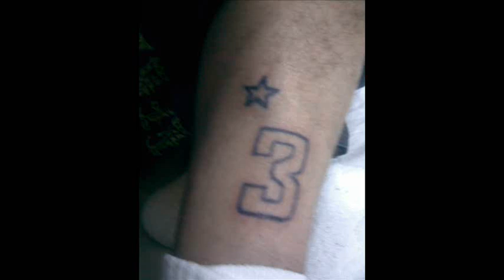Dj Enero Amazing speed to slow mix